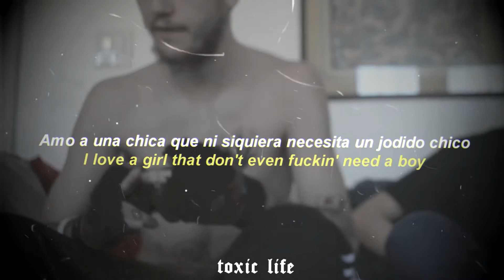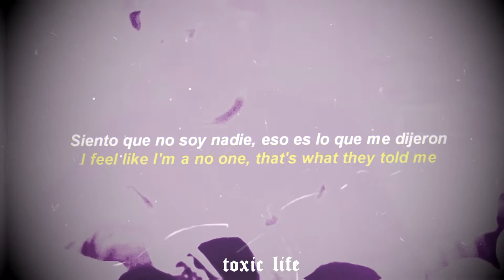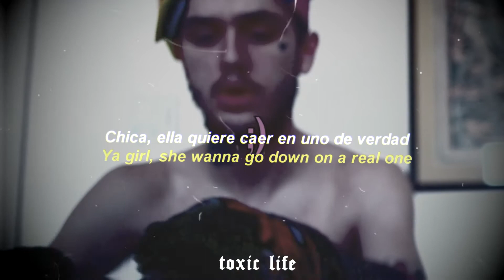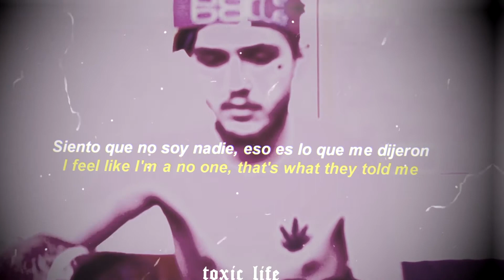Lil Peep - Beamerboy // Sub Español & Lyrics